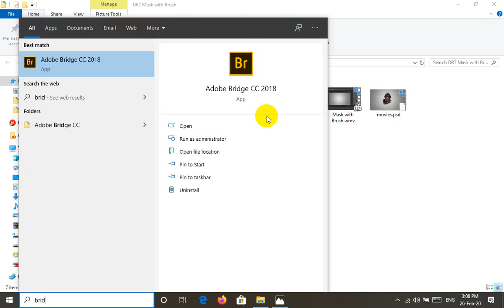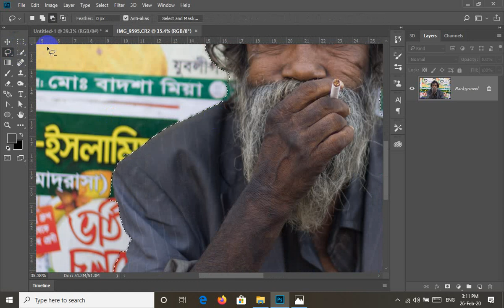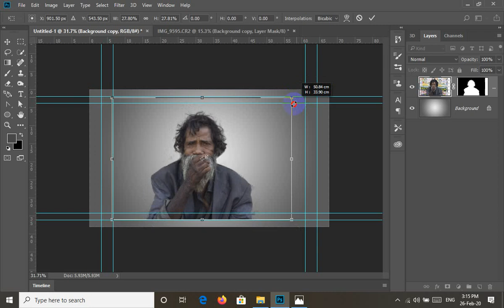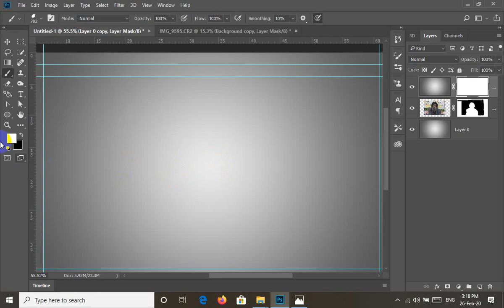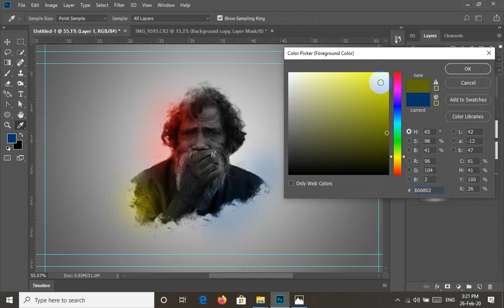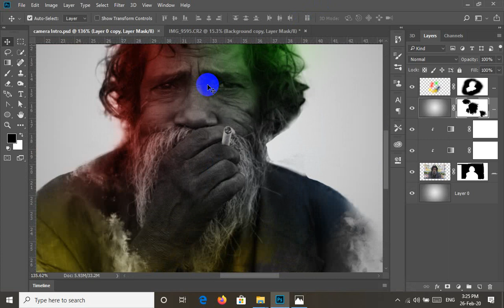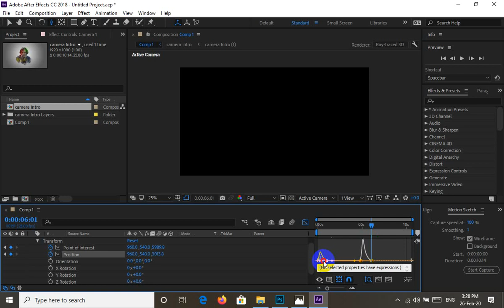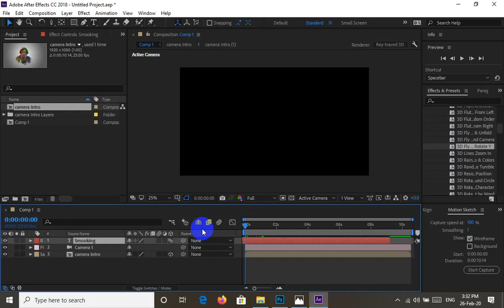Photoshop Portrait Brush Effects Tutorial | Layer Mask Method | Photo Editing 2020